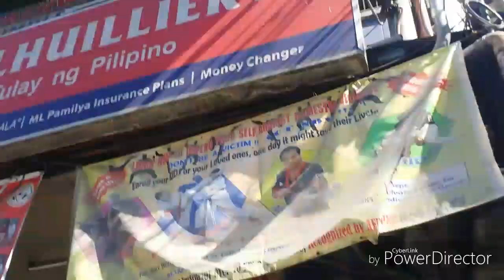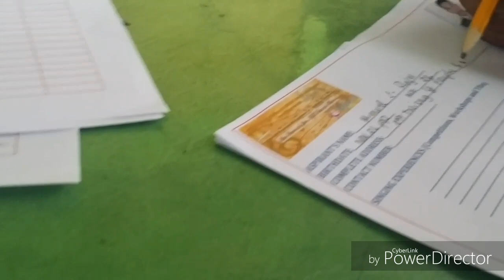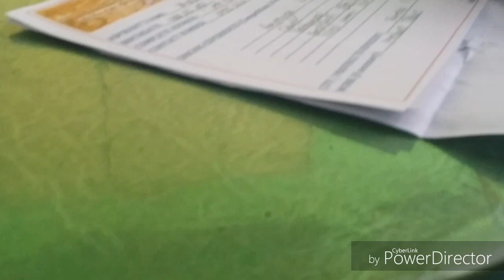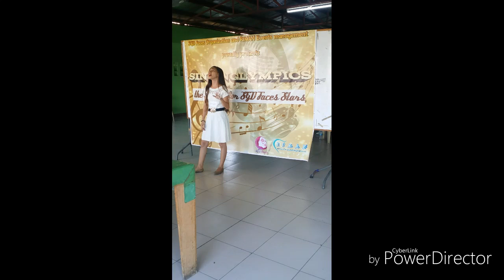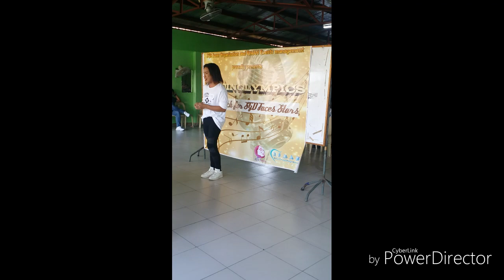Singing lympics Audition Experience (Taguig)